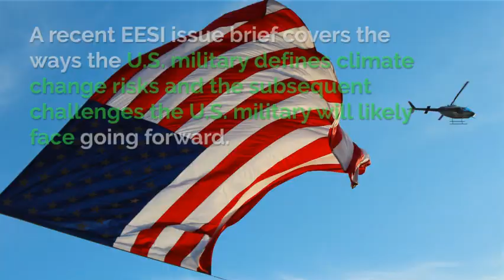U.S. Department of Defense Sees Climate Change as a National Security Risk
The Department of Defense has officially recognized climate change as a factor worthy of consideration in national security planning. A Pentagon report notes that "climate change, energy security, and economic stability are inextricably linked."